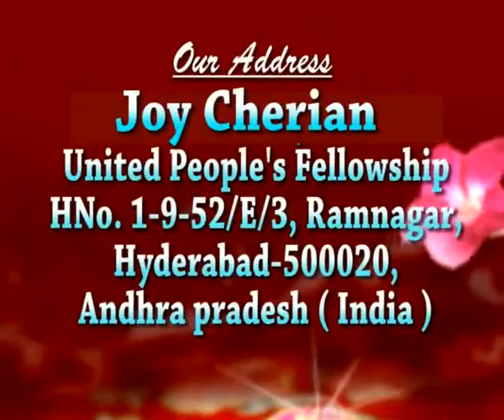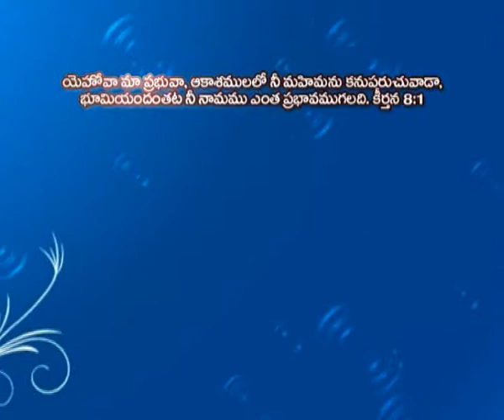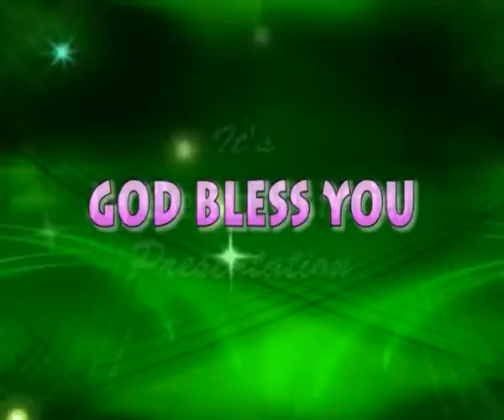Joy Cherian - 1000 TITLES of GOD - (141-142)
Listen to Message Series "1000 TITLES of GOD" by Sis. Joy Cherian